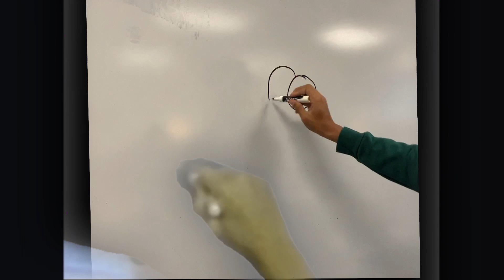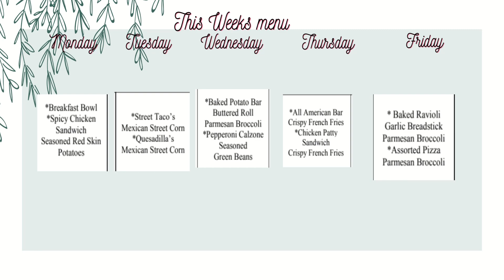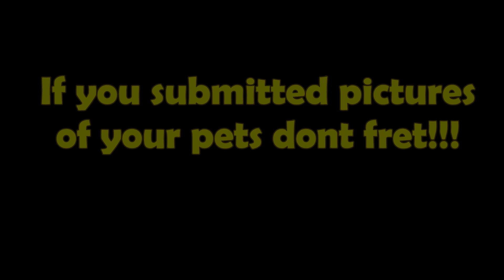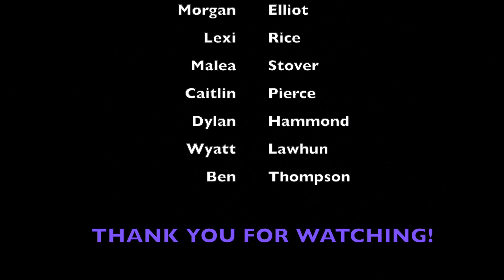Fear Valley Broadcasting S01 E03